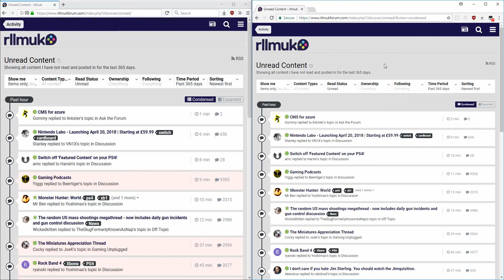Rllmuk Topic Ignore List - Export/Import Settings